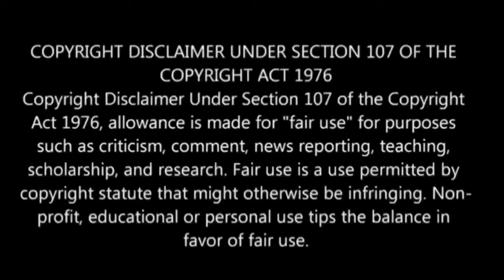Shomin Sample பகுதி- 9 தமிழ் விளக்கம் | Anime boy